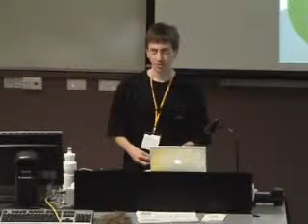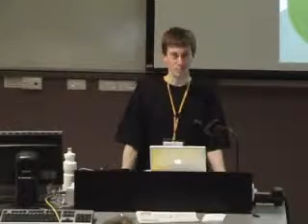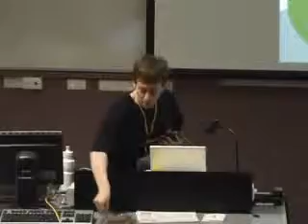Could SCO v IBM happen to you? [7 of 7]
Jeremy Malcolm talks about SCO v IBM.